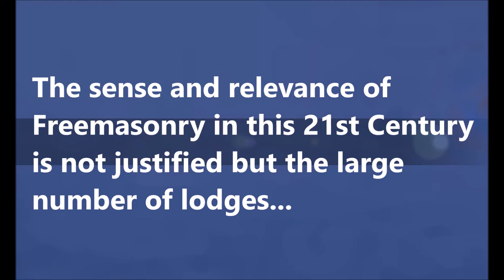Where is the sense of Freemasonry in this 21st Century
The sense and relevance of Freemasonry in this 21st Century is not justified but the large number of lodges, nor justified by the millions of freemasons scattered across the surface of the Earth, but by “Vocationed” Freemasons called to their own self-construction in fraternity
Where the sense and relevance of freemasonry is justified in this 21st Century
United Grand Lodge of England
United Kingdom Freemansonry
Freemason Hall
What is freemasonry?
9 things you didn't know about Freemasonry
Inside the secret world of the Freemasons
Would you want to be a Freemason?
Freemasons: Your questions answered
What I've learned as a Freemason and why I left the order
Top 10 Scandalous Freemason Secrets
What is Freemasonry - the Order of Women Freemasons
Búsquedas relacionadas con freemason
freemasons music
The Grand Lodge of Florida: Freemasonry and Masonic Orders
Grand Lodge F&AM of Wisconsin – Wisconsin Freemasons
Magazine - Freemasonry Today
BBC - Travel - The lost history of the Freemasons
Freemasons Revealed New BBC Documentary 2015
Freemasons members may have shaped Britain's history
Suppression of Freemasonry
Can you be a freemason if you are gay?
Freemasons to reveal secret handshakes for Sky documentary series
BECOMING A MASON
ABOUT UGLE
The United Grand Lodge of England (UGLE)
Freemasonry in England, Wales and the Channel Islands
FREEMASONRY TODAY
The Freemasonry Today magazine
FUTURE OF FREEMASONRY REPORT
HRH THE DUKE OF KENT, KG, GCMG, GCVO, ADC GRAND MASTER
Foreign Grand Lodges Recognised by the United Grand Lodge of England
National Regular Grand Lodge of the Principality of Monaco
Grand Lodge of the Most Serene Republic of San Marino
Grand Lodge of Canada (in the Province of Ontario)
Grand Lodge of the District of Columbia   [Washington DC]
Prince Hall Grand Lodge of the District of Columbia   [Washington DC]
Grand Lodge of Florida
Grand Lodge of Georgia
Grand Lodge of Hawaii
Prince Hall Grand Lodge of Hawaii
Grand Lodge of Idaho